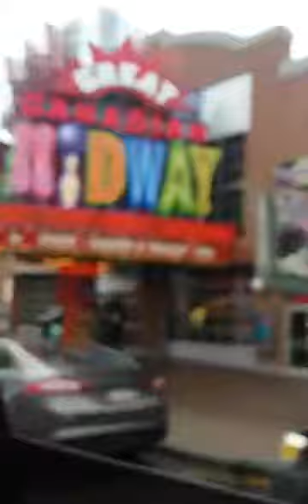NIAGARA FALLS VLOG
Hope u enjoyed this first vlog it took me a couple of days to make this so if u enjoyed plz like and sub